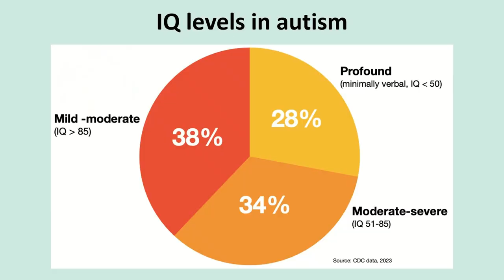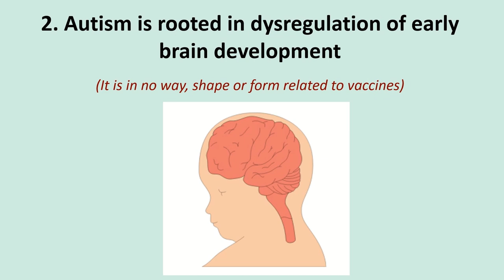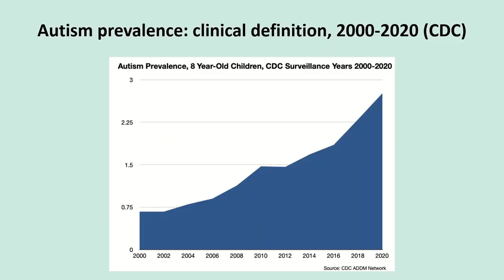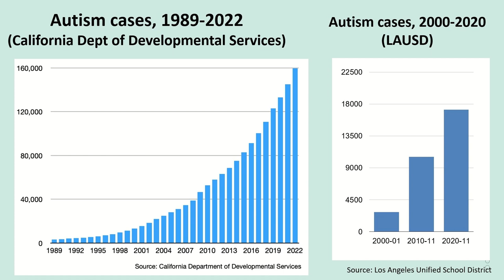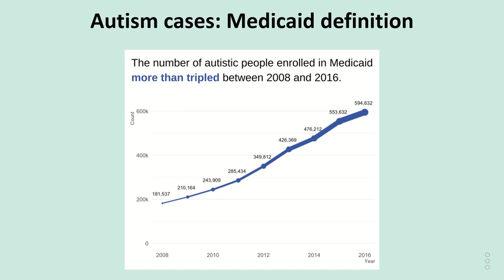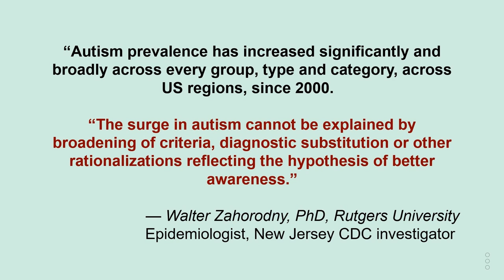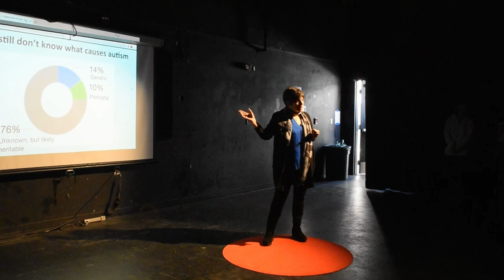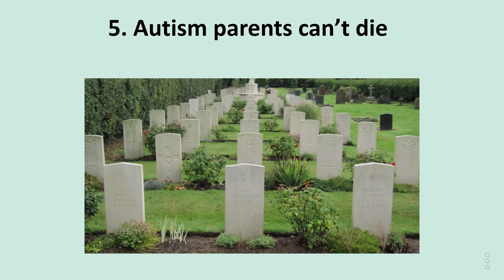A Reality Check on Autism | Jill Escher | TEDxMontaVistaHighSchool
Autism affects so many people, but it is not talked about nearly enough and there are many misconceptions surrounding the subject. Jill Escher talks about 5 of them and her personal experiences as a parent of two children with nonverbal autism.  Jill Escher wears many hats in the autism world. She is a prominent research philanthropist (Escher Fund for Autism), President of the National Council on Severe Autism (NCSA), Past President of Autism Society San Francisco Bay Area (SFASA), host of the Autism Confidential podcast, co-chair of the Adult Autism Conference at Stanford University, a provider of affordable housing for more than a dozen adults with developmental disabilities, and, as Events Chair for SFASA, an organizer of more than 50 events per year for the Bay Area autism community.
A graduate of Stanford University and UC Berkeley School of Law, she lives with her husband and their two children with nonverbal autism in San Jose, California. This talk was given at a TEDx event using the TED conference format but independently organized by a local community.